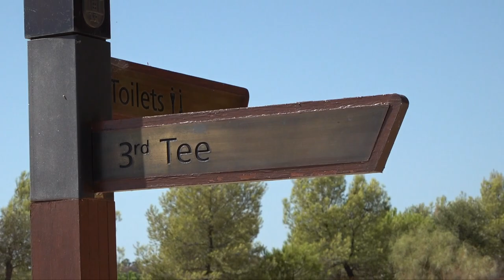MONTE REI GOLF & COUNTRY CLUB - STUNNING!